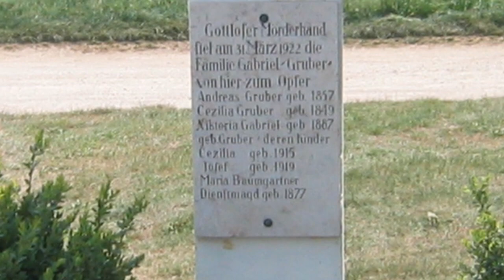Z Archiwum Dreszczy | Morderstwa w Hinterkaifeck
UWAGA DRASTYCZNE SCENY!
Z Archiwum dreszczy jest serią traktującą o zagadkowych i niewyjaśnionych sprawach policji z całego świata, Enjoy.